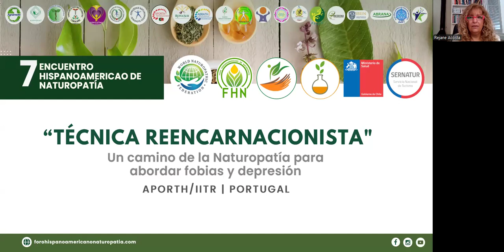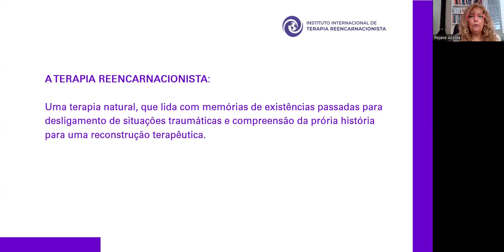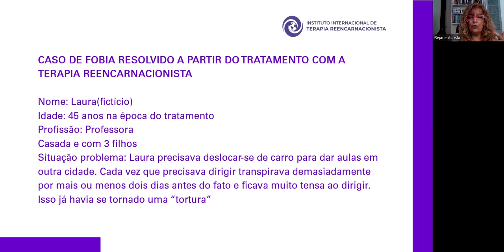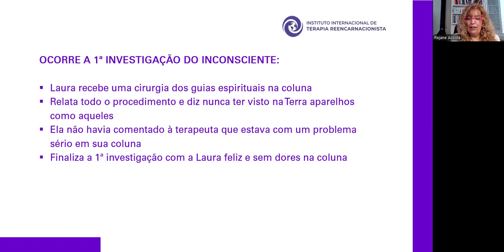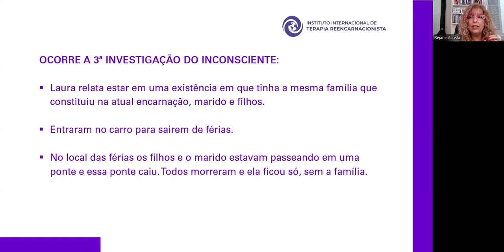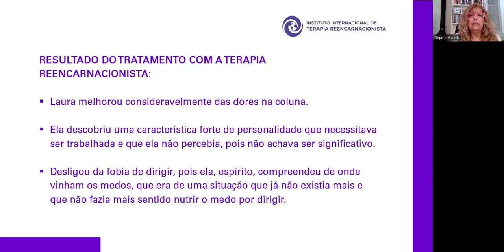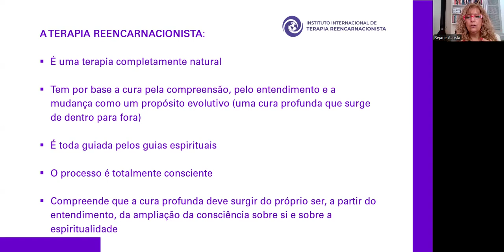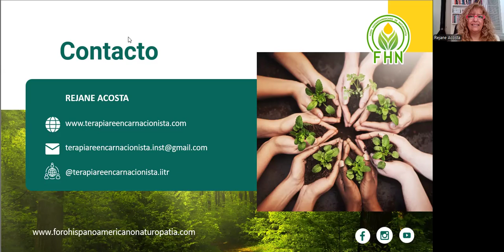PONENCIA 10:Tecnicas Reencarnacionistas: Un camino de la Naturopatía para abordar fobias y depresión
Rejane Acosta, Naturópata.

APORTH- PORTUGAL